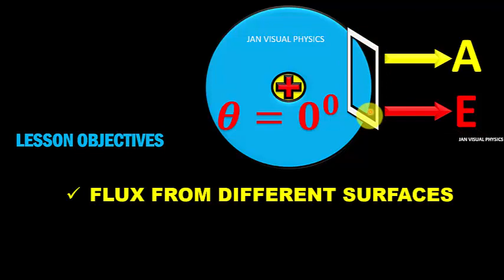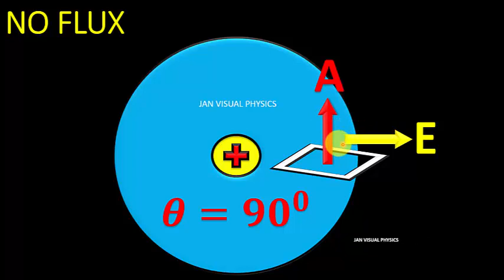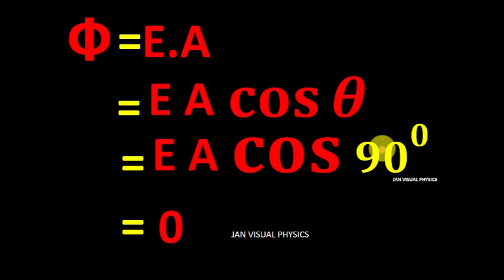Special cases of electric flux | Maximum electric flux | Minimum electric flux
this video special cases of electric flux, maximum electric flux, minimum electric flux with the help of animation and practical model.
related question.
What is flux with example. How do you calculate flux change. How do you calculate electric flux. Under which condition the flux is minimum. Is the electric flux zero. At what angle is flux zero and maximum. In which condition magnetic flux is maximum and minimum. When electric flux is maximum. How do you know if flux is increasing or decreasing. How do you calculate electric flux